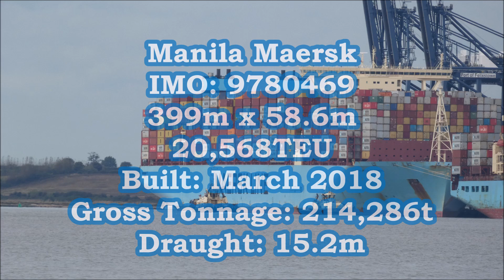Deep draughted Manila Maersk breaks away from Felixstowe 7 bound for Algeciras 23rd October 2021